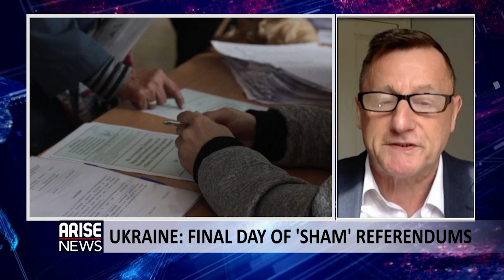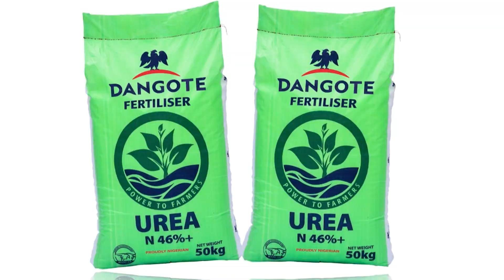Ukraine: Final Day of 'Sham' Referendum - John Cookson